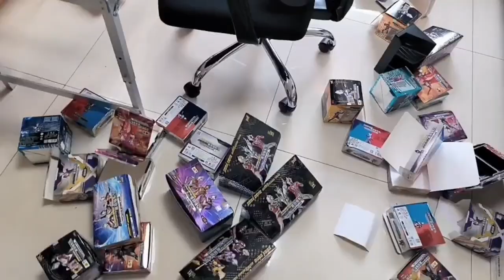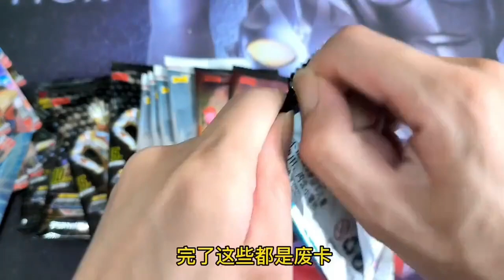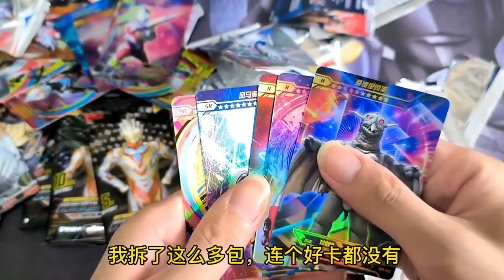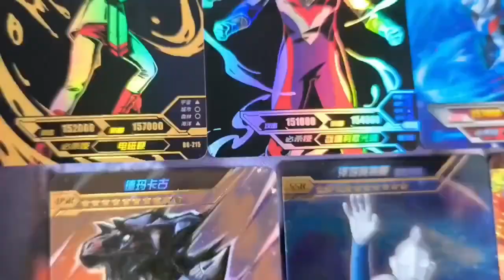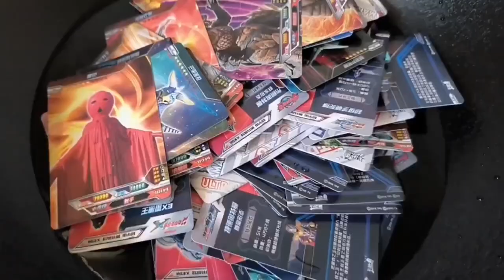反卡母老虎生氣了，20盒奧特曼六一禮盒，一張大頭賽羅都沒有出！奥特曼